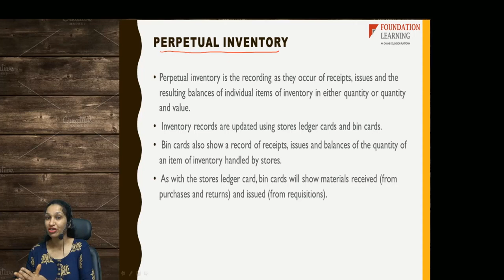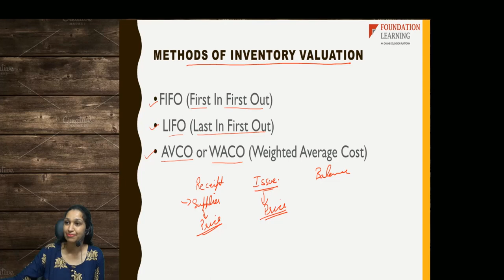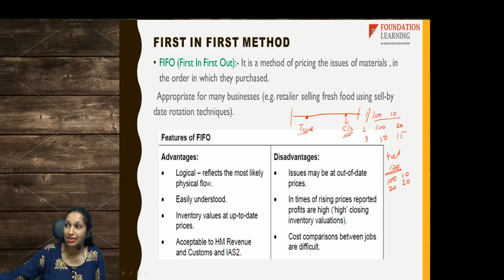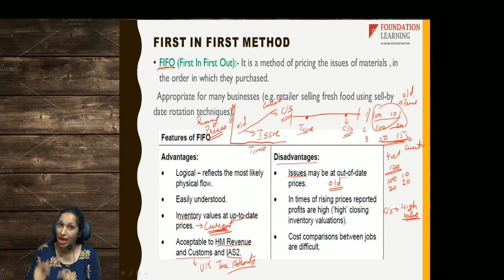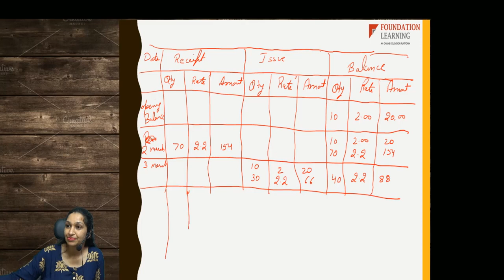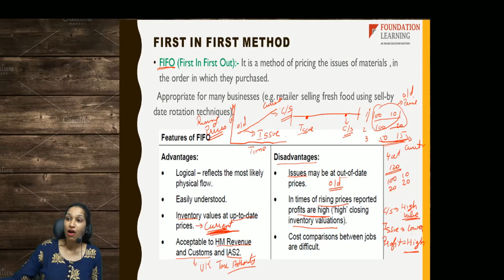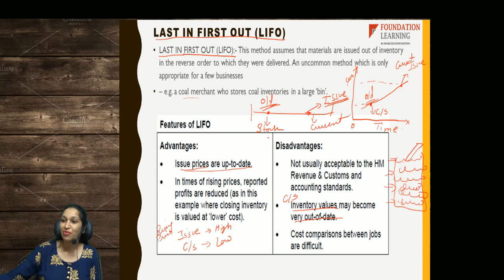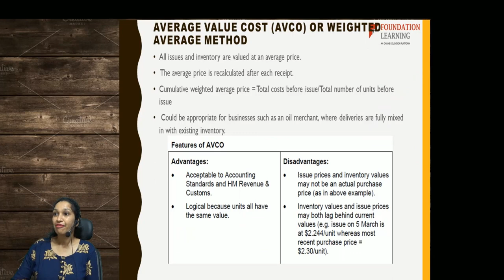ACCA -F2-Lecture 7 FIFO and LIFO